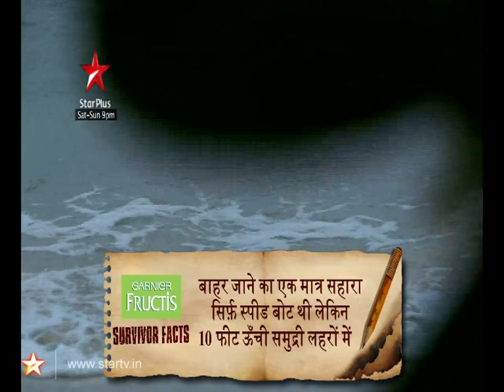Survivor India Factoid - Survivor India Uncut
While you may know by now that Tayak and Catan are two islands in the Pacific Ocean, you may not know that the waters are infested by deadly creatures. A dedicated psychologist to help the contestants deal with their problems and an international crew to set up the challenges. uff! Watch this video to know all such facts about Survivor India. And don't forget to watch Survivor India - Jee Paaoge, Sat-Sun at 9PM